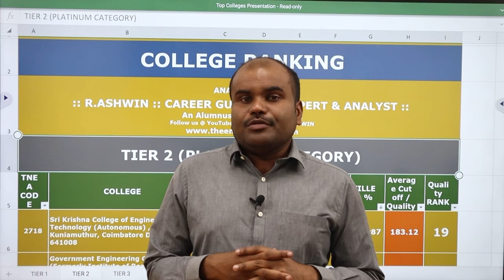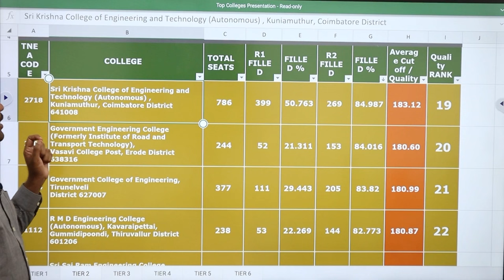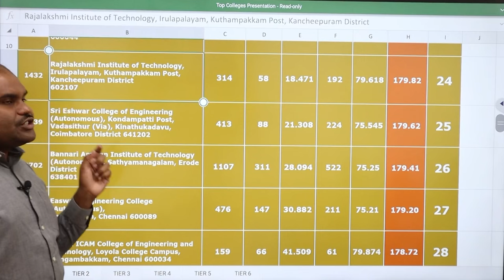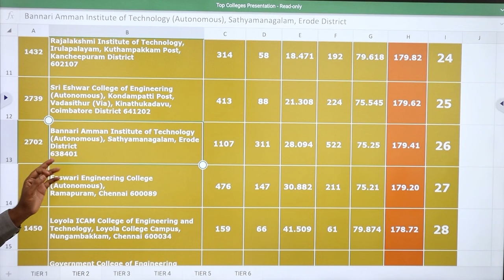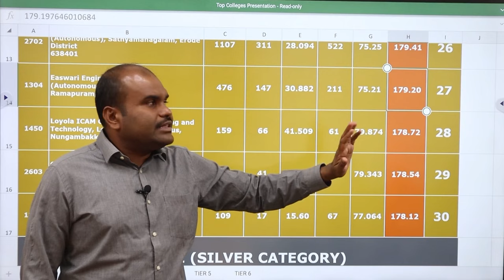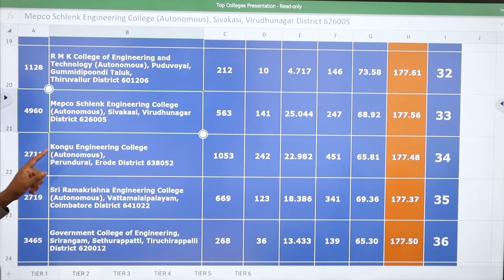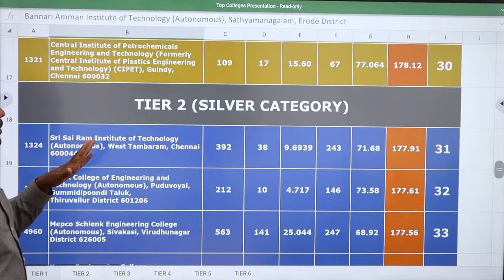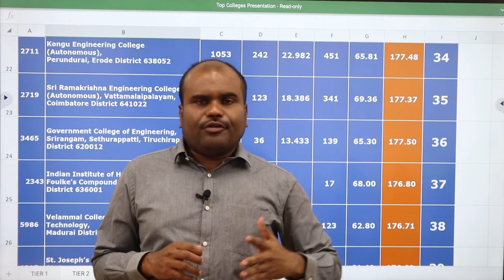TNEA 2022 | TIER 2🥈Top Engineering Colleges in TamilNadu🏆| 24 Colleges List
R. ASHWIN

Best Engineering Colleges in Tamilnadu
Top Engineering Colleges in Tamilnadu